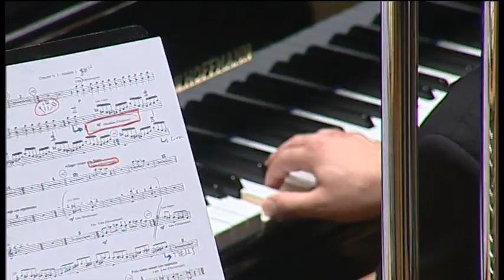CIBM 2013 - Banda Sinfónica Unió Musical de Lliria - Phobos Sinfonía nº3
La Banda Sinfónica Unió Musical de Lliria dirigida por Enrique Artiga interpreta la pieza "Phobos - Sinfonía nº. 3" del maestro José Suñer Oriola durante el Certamen Internacional de Bandas de Música "Ciudad de Valencia" 2013.